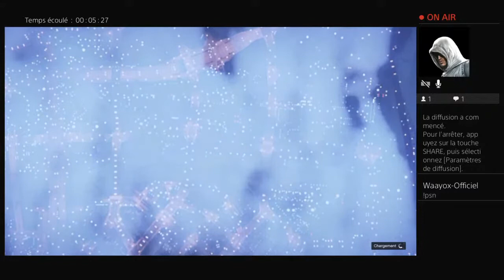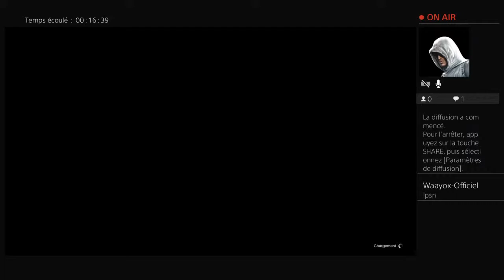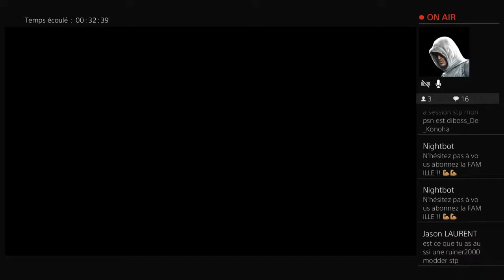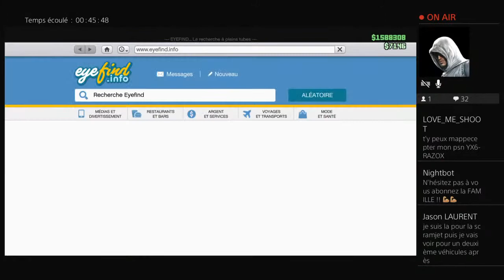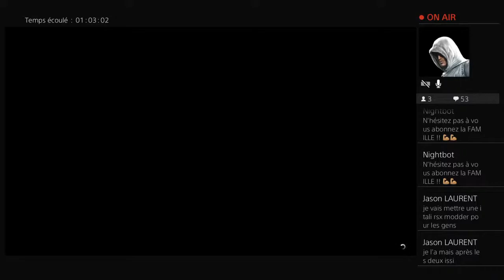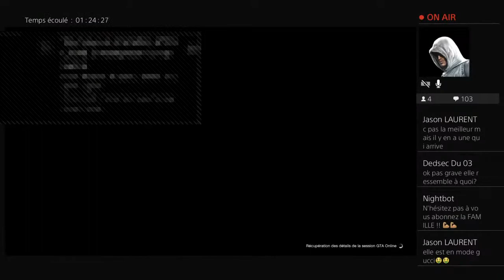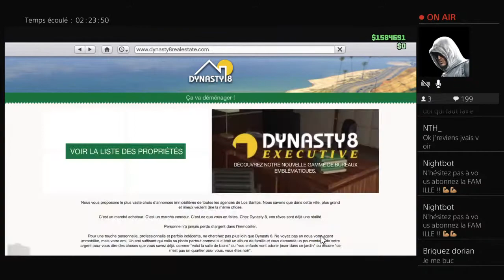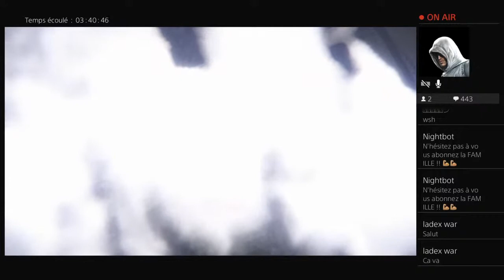[ LIVE GTA ONLINE ] DON DE VÉHICULE MODDER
Bienvenue sur ma chaîne YouTube sur cette chaîne tu va trouver que tu gta online . Bonne journée !!